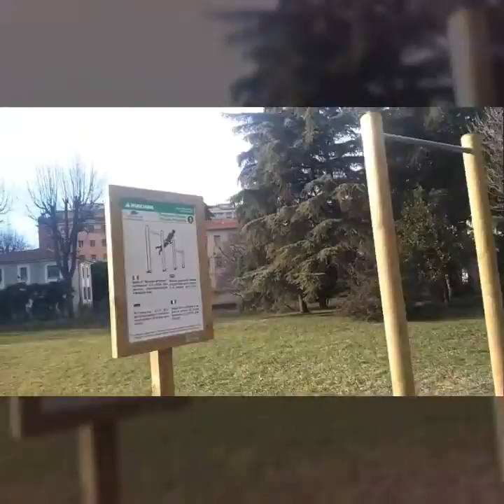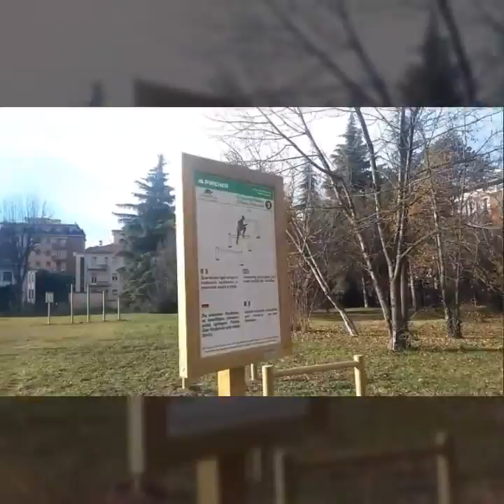Outdoor Fitness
Training park where I do workouts with my clients, so you can always join me in Italy Parma if you love outdoors Fitness / Training